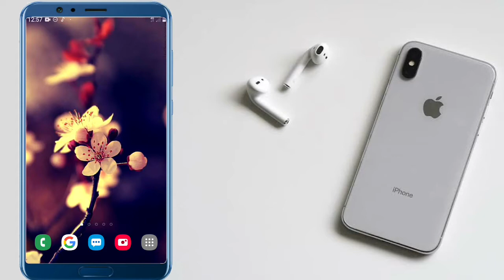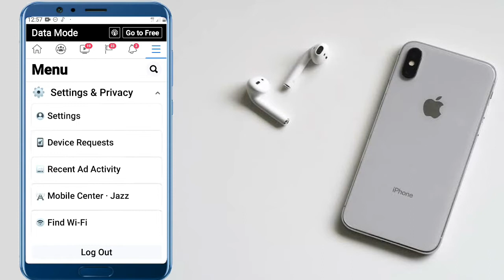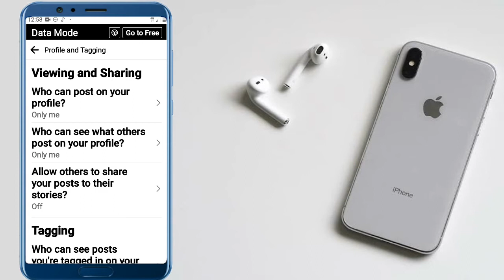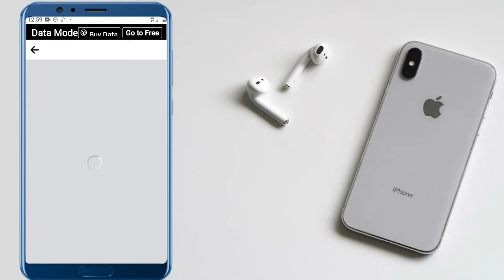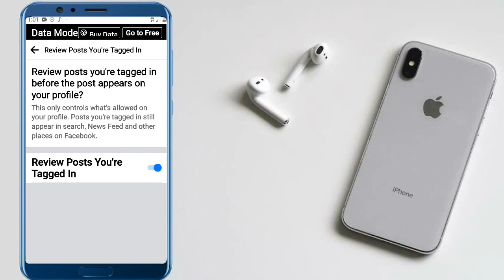how to stop tagging me on Facebook |in pashto || په فیسبوک کی دا Tag آپشن داسی بندہ کڑئ || waheed tv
about in this video  👇

How to Stop Tagging me On Facebook 2021 | Profile and Tagging | Mobile & Desktop User

Click in the top right of Facebook.
1. Select Settings & privacy
2. Click Settings.
3. Scroll down to "Profile and Tagging," " Click "Profile and Tagging."
4. Look for the "Review posts friends tag you in..." option and make sure it is set to "On."
5. Pull down the menu for the next option, "Who can see posts you've been tagged in on your profile?"  Choose a setting, from "Everyone" to "Only Me," depending on the level of privacy you desire.
6. Move to the next option: "Review tags friends add to your own posts on Facebook." Change this setting to "On"

how do i stop someone from tagging me on facebook
how to remove tagged photos from facebook all at once
how to remove a tag on facebook comment
how to turn off tag mode on facebook
if you tag someone on facebook and delete it
how to get someone to stop tagging me on facebook
how do i stop strangers from tagging me on facebook
how to stop anyone from tagging me on facebook
how to stop a friend from tagging me on facebook
can i stop one person from tagging me on facebook
how do i stop someone tagging me on facebook
how do i stop others from tagging me on facebook
stop friends tagging me on facebook
stop others from tagging me on facebook
can i stop someone from tagging me on facebook
how to stop tagging me on facebook
how can i stop someone tagging me on facebook
how can i stop friends tagging me on facebook
stop someone tagging me in facebook
facebook stop tagging me in photos
how can i stop tagging me on facebook timeline
how to stop my friends from tagging me on facebook
stop someone tagging me on facebook
how do you stop someone from tagging me on facebook

waheed tv
waheed tv
waheed tv
waheed:tv